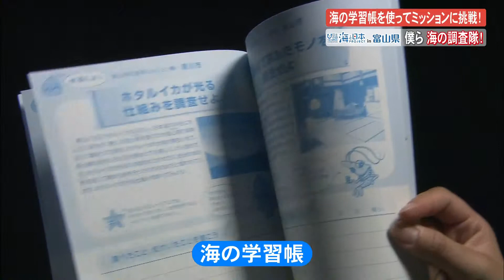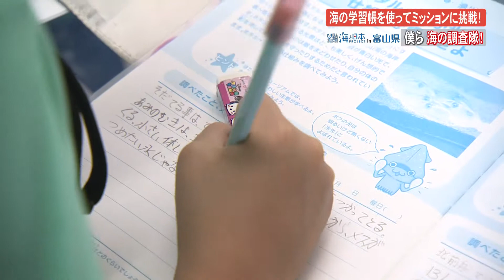小学生が海の学習帳を使って富山湾を調査 海の調査隊 日本財団 海と日本PROJECT in 富山県 2018 #27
夏休みも残りわずかとなったこの日、県内から小学生が集まりました。
取り組むのは、日本財団とBBTが連携して作製した「海の学習帳」に基づいて、富山湾に関わる様々な謎に子ども達が取材を通して学ぼうという取り組みです。
この日はまず、江戸時代に北前船で栄えた廻船問屋を訪れ、どのような物資のやりとりがあったのか、などについて説明を受けました。
このあと、子供たちは滑川漁港から遊覧船に乗って富山湾クルーズを楽しみました。
そして滑川の代名詞「ホタルイカ」が光る謎についても迫りました。
子ども達はホタルイカの光る仕組み、そして魚津市では漁船に乗せてもらったりして丸一日、富山湾の魅力を存分に肌で感じていました。